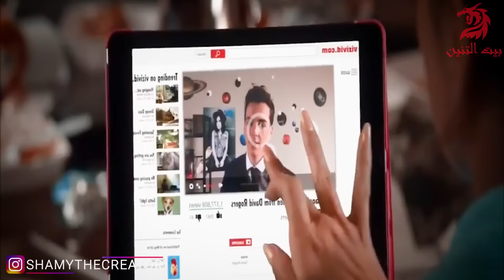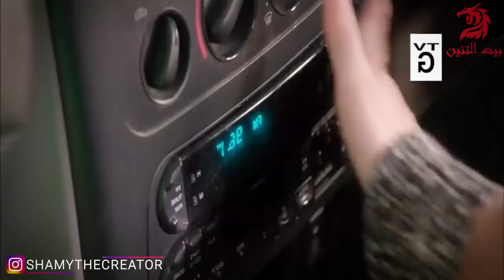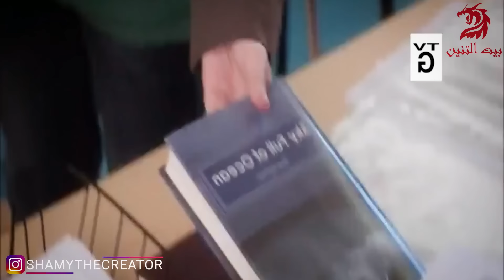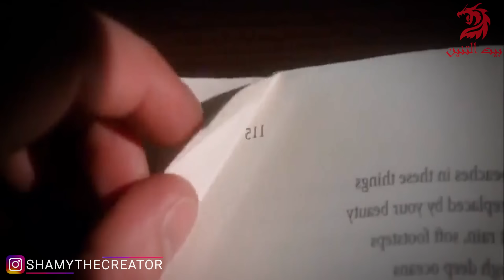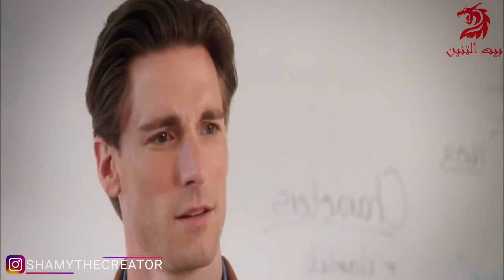ممثلة مشهورة بترجع للثانوية تاني عشان تدور على الحب الحقيقي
"عندما ينتشر فيديو "عرض ترويجي" لصبي من بلدة صغيرة على نطاق واسع، فإنه يسجل له موعدًا في حفلة موسيقية مع من يعجب به من المشاهير. تنشأ المضاعفات عندما يقع المشاهير في حب معلم الصبي."

movie review
مراجعة فيلم
أفلام
فيلم
مسلسل
مراجعه
قصص
ملخص مسلسل the last man on earth
فيلم رعب
أفلام رعب
أفلام الزومبي
الخلاصة
نهاية العالم
افلام اكشن
افلام 2021
افلام العيد
افلام خيال علمي
ملخص فيلم
تلخيص فيلم
قصة
افلام الفضاء
افلام
افلام الزومبي
فيلم نهاية العالم
دمار الارض
the last man on earth
ملخص مسلسل
ملخص افلام
 ملخص فيلم
 ملخصات افلام
ملخص فلم
ملخص الافلام
تلخيص افلام
مراجعة فيلم
ملخص أفلام
 افلام ملخصة
 ملخص افلام كورية
مسلسل كوري
مسلسلات كورية
 افلام كورية
 فيلم كورى

ملخص مسلسل
ملخص افلام
 ملخص فيلم
 ملخصات افلام
ملخص فلم
ملخص الافلام
تلخيص افلام
مراجعة فيلم
ملخص أفلام
 افلام ملخصة
 ملخص افلام كورية
مسلسل كوري
مسلسلات كورية
 افلام كورية
 فيلم كورى